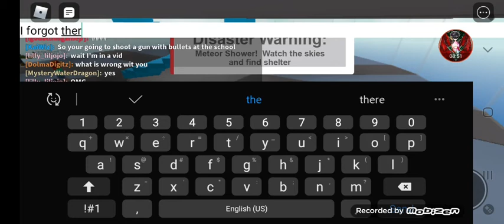Playing natural disaster survival